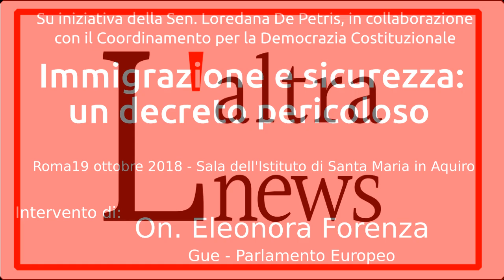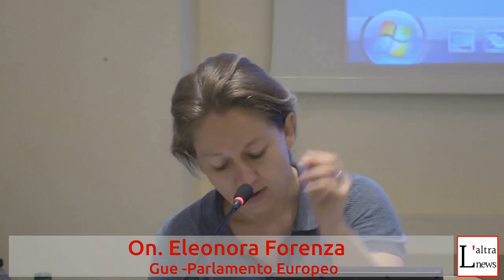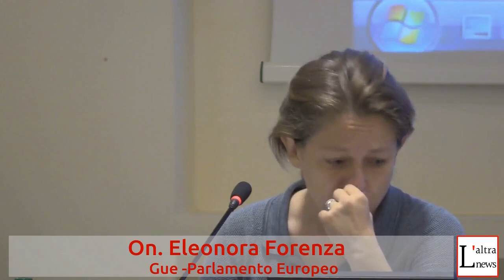Eleonora Forenza - Immigrazione e sicurezza: un decreto pericoloso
Il Coordinamento per la Democrazia Costituzionale ha organizzato, su iniziativa della Sen. Loredana De Petris, il 19 ottobre 2018 presso la Sala dell'Istituto di Santa Maria in Aquiro a Roma, un convegno dal titolo: "Immigrazione e sicurezza: un decreto pericoloso".
Intervento dell' on. Eleonora Forenza (Gue -Parlamento Europeo)